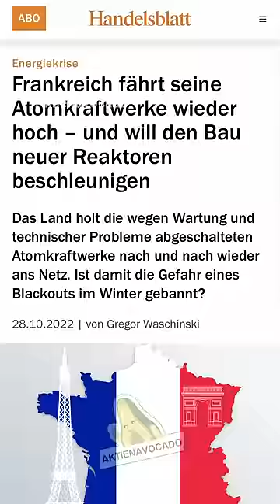Wolfgang Grupp Über Den Atomausstieg Deutschlands! (grupp4president)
Bilder:
Image by benzoix/a on Freepik

👽Wichtiger Hinweis:
Finanzielle Bildung ist elementar für den langfristigen Vermögensaufbau und hierfür kann ich die oben genannten Kanäle in der Quelle empfehlen. Aktienavocado dient dagegen der Bildung des Humors im Bereich Finanzen 😜. Die Videos sollen in keiner Art und Weise beleidigend, angreifend oder verletzend sein. Weiter sind die Inhalte teilweise derart aus dem Kontext genommen und neu zusammengeschnitten, dass falsche (und zugleich lustige 🤓) Inhalte entstehen. Oftmals entsprechen die gezeigten Ausschnitte daher nicht den Aussagen und Inhalten der Originalvideos.

Beachte bitte weiter, dass meine Videos keinerlei Handlungsaufforderung darstellen. Ich und die in den Videos gezeigten Influencer / Personen geben keine Empfehlung oder Beratung, sondern nur eine persönliche Meinung wieder. Jede Zuschauerin und jeder Zuschauer muss sich selbst über die jeweiligen Produkte informieren und sich über deren Risiken bewusst sein. Jeder handelt eigenverantwortlich.
Beste Avocadogrüße! 🥑